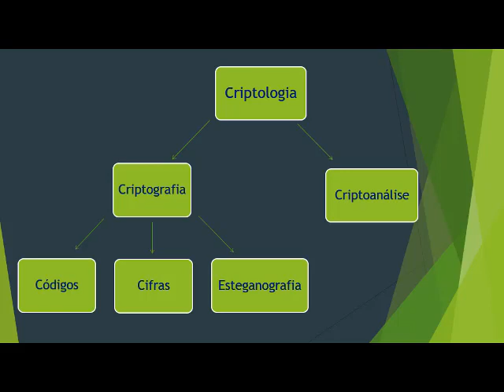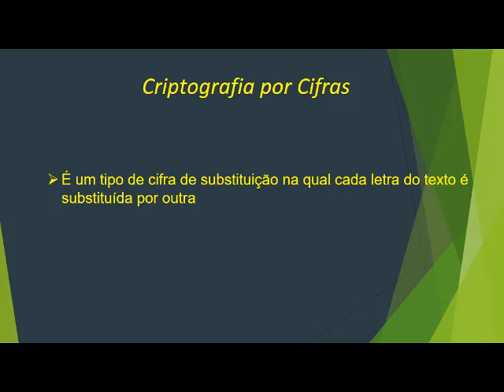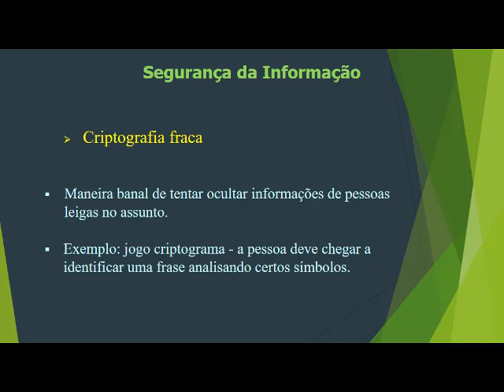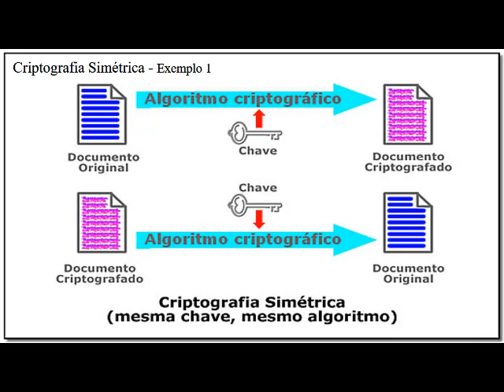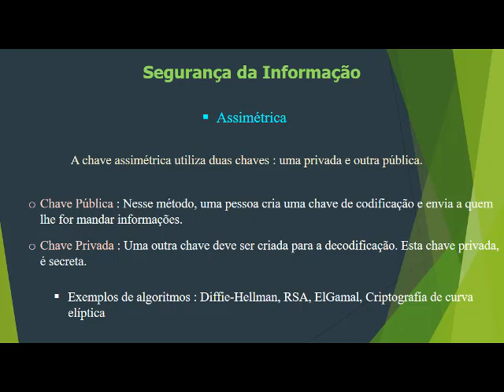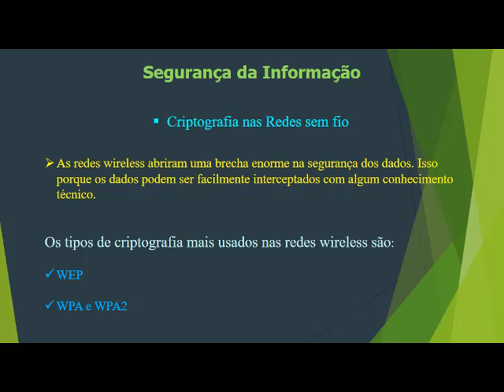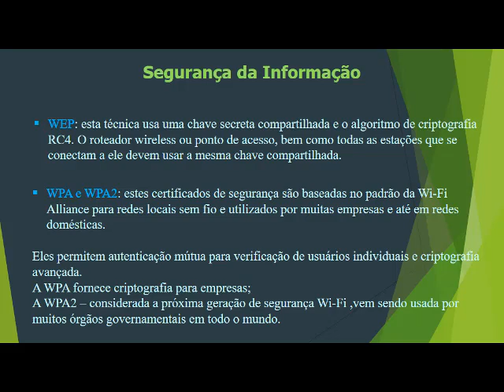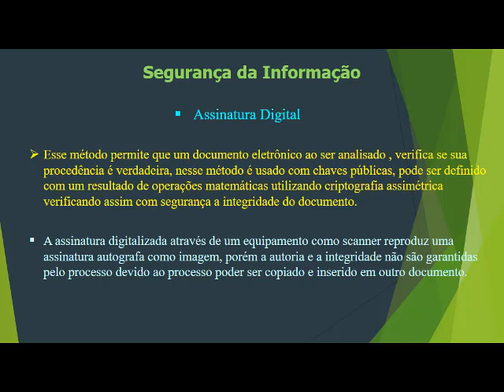Aula 14 Criptografia